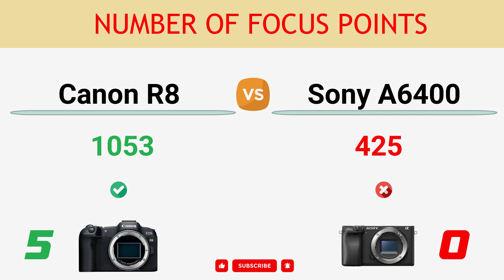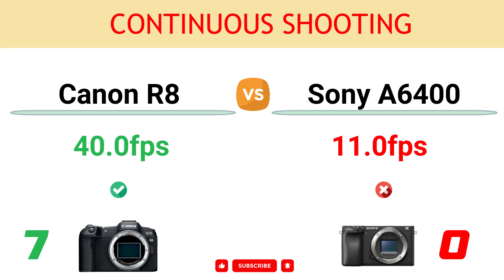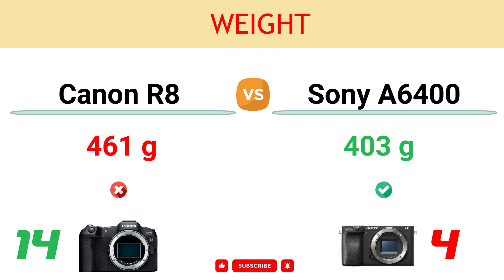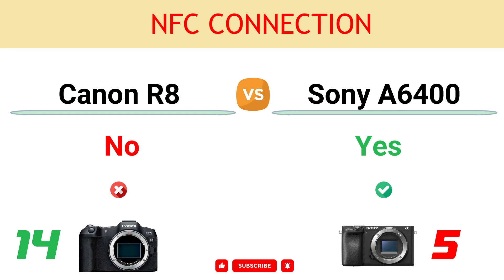Canon R8 vs Sony A6400 Comparison: 14 Reasons to buy the R8 and 5 Reasons to buy the A6400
In this video, you can find the reasons to choose between the Canon EOS R8 and the Sony Alpha a6400 and decide which camera suits better to your needs.

You can read the detailed comparison of Canon R8 vs Sony A6400

00:00 Dedicated Video/Still Switch
00:10 Pre-Shooting Buffer
00:20 Viewfinder Magnif.
00:30 Max ISO
00:40 Number of Focus Points
00:50 LCD Resolution
01:00 Continuous Shooting
01:10 Headphone Port
01:20 Viewfinder Resolution
01:30 Sensor Pixel Area
01:40 Max Video Bit rate
01:50 Digital video stabilization
02:00 USB Version
02:10 Anti Flicker
02:20 Built-in Flash
02:30 Tiltable Flash
02:40 Battery Life
02:50 Weight
03:00 NFC Connection